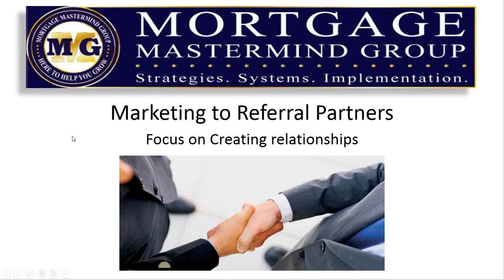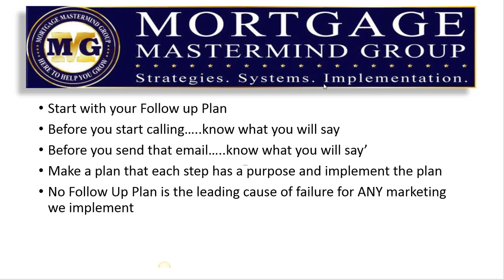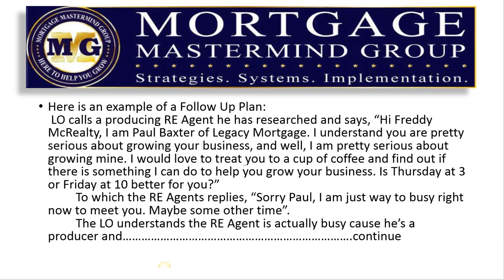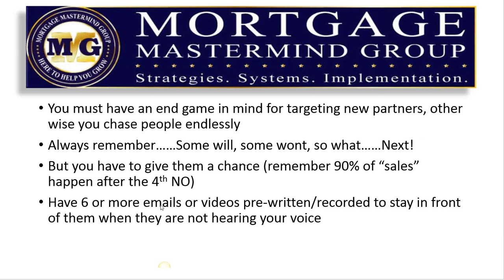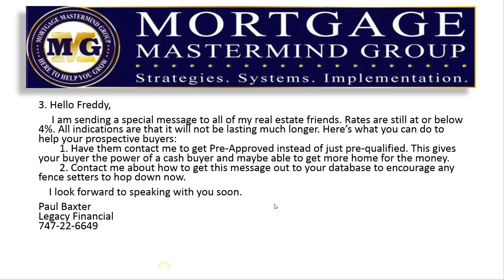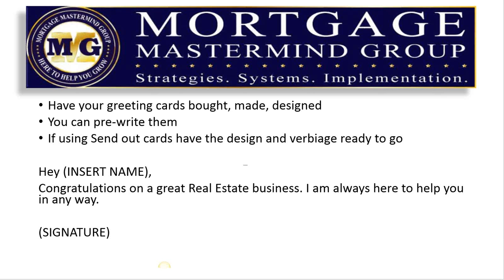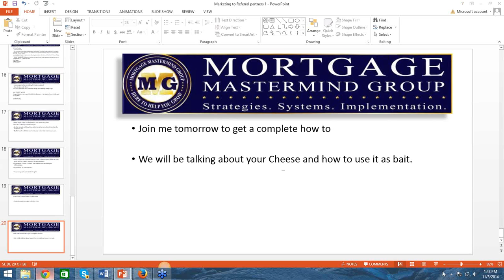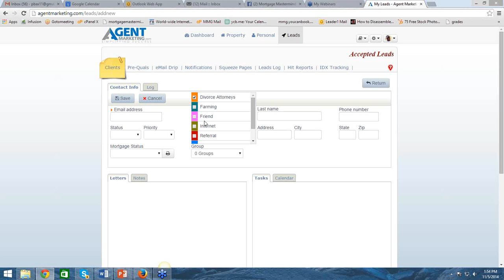Marketing to Referral Partners